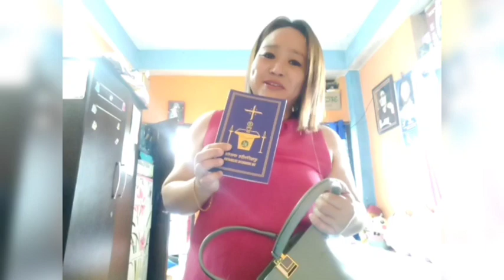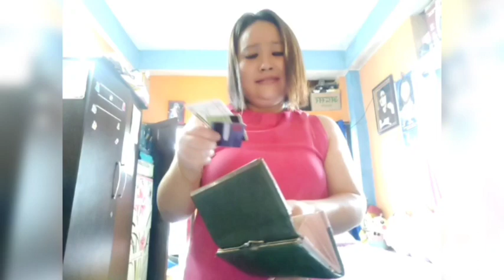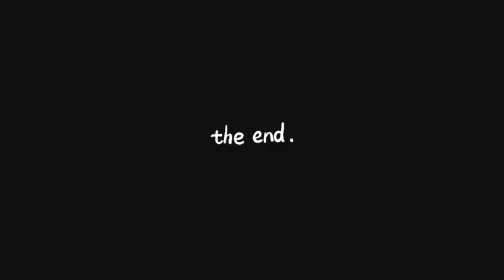Luffy Is Angry With Me ☹️.